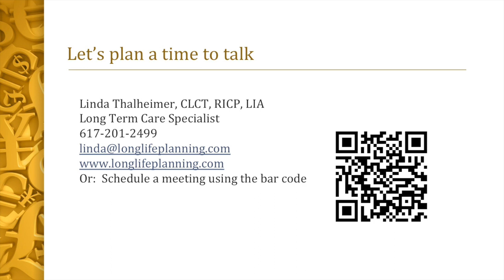Long-Term Care Insurance with Linda Thalheimer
Arthur discusses long-term care insurance with Linda Thalheimer of Thalheimer Insurance.  What is long-term care insurance and how can you benefit from having a policy?